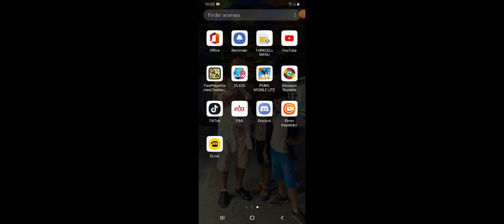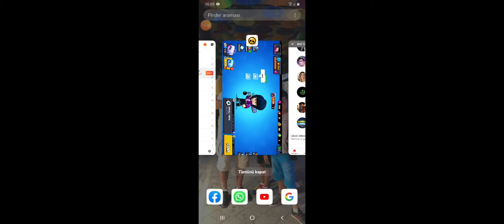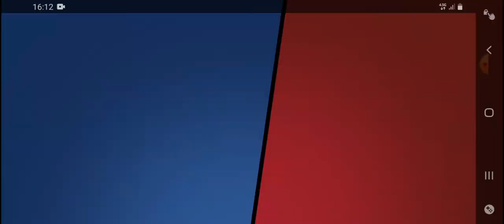Yeni sevgililer günü etkinliği!!!brawl stars